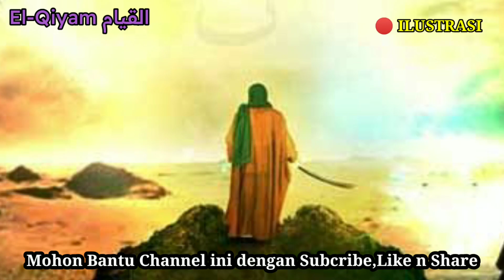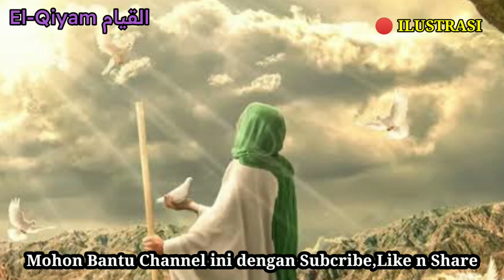Kedermawanan Sayyidah Aisyah || Kisah sahabat Part 06